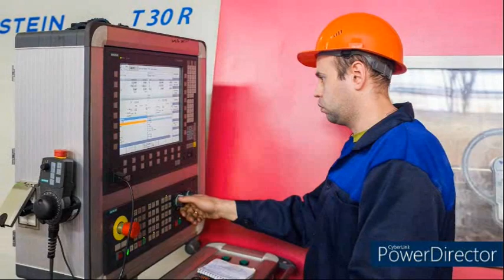Na Uralu se prave vozovi za Srbiju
Kompanija Uralske lokomive u saradnji sa Simensom proizvodi putnicke vozove koji bi trebale da naruci Srbija za gradsku zeleznicu u Beogradu. Fotografije muzika